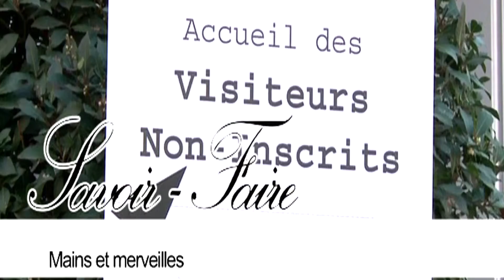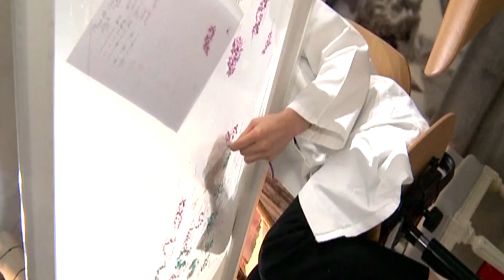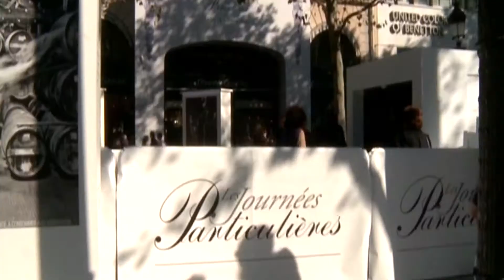Mains et merveilles - Nec Plus Ultra n°313